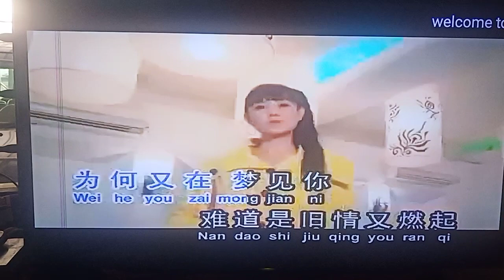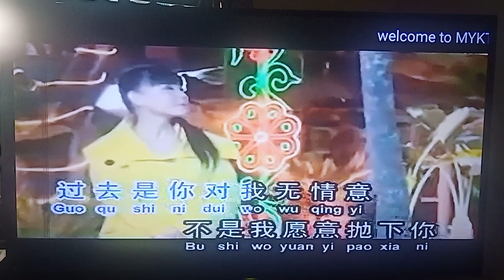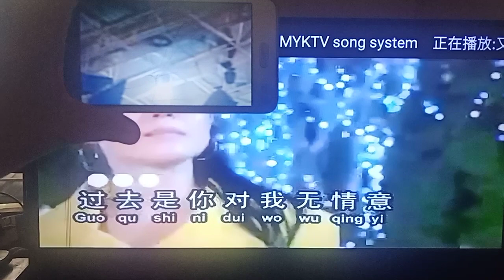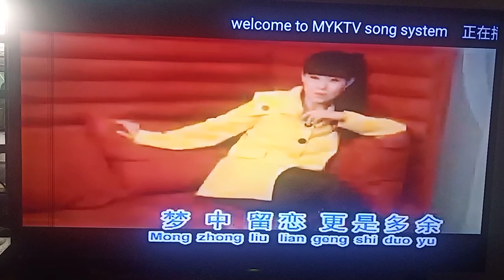又再梦见你 黄慧仪 (Chiew Kai Xing New Southern Records ver